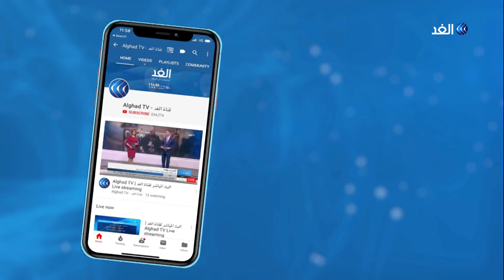حقوقي: الحكومة العراقية تتحمل مسؤولية تفاقم أزمة النازحين في البلاد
في الذكرى الثانية لتحرير الموصل من تنظيم داعش عبر نازحون عراقيون عن أملهم بعودة سريعة إلى مدنهم وبلدانهم يأتي هذا في حين لا يزال نحو مليون وسبعمائة ألف نازح في المخيمات_العراقية بحسب بيان لمنظمة العفو الدولية... المزيد من التفاصيل يتحدث من أربيل هوشيار مالو رئيس منظمة كردستان لمراقبة حقوق الإنسان، مع وائل العنسي، عبر الفقرة الإخبارية.